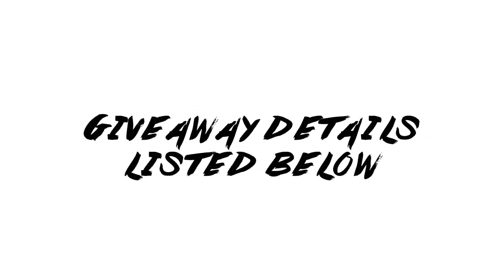My channel is changing + GIVEAWAY (CLOSED)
OPEN ME

1) If under the age of 18 must have a parents permission
5)Only leave one comment on this video (I don’t want spam)
6) The giveaway will close at 11:59pm EST on FRIDAY JULY 22! I will announce winners that Sunday...Please check your YouTube inbox if you do not answer within 2 days I will pick someone else!

1) If under the age of 18 must have a parents permission
4)Must like the photo I mentioned (the one with the giveaway product)
5)Leave a comment on that photo telling me what makes you happy
6)The giveaway will close at 11:59pm EST on FRIDAY JULY 22! I will announce winners that Sunday...Please check your Instagram inbox if you do not answer within 2 days I will pick someone else! I will direct message you.